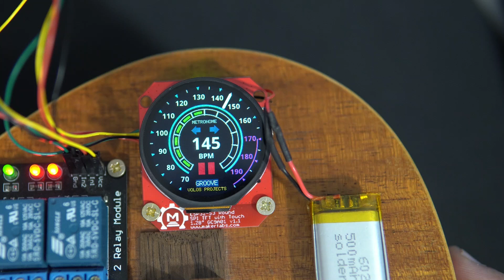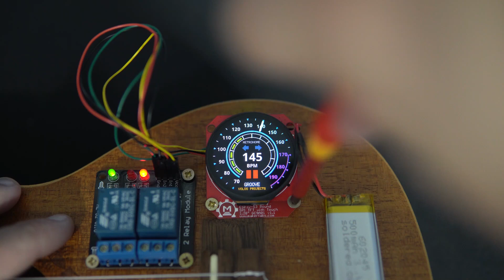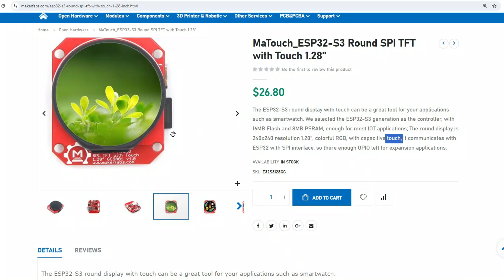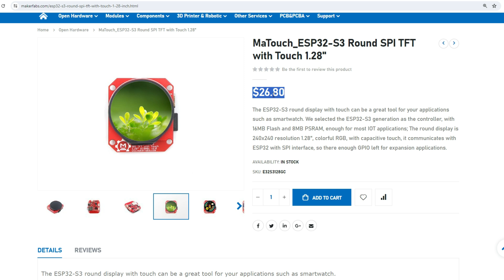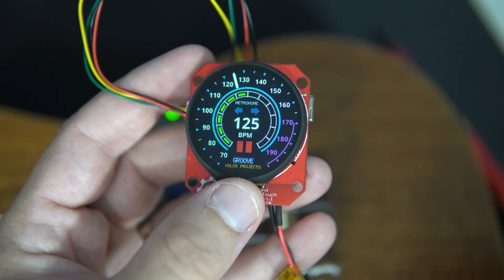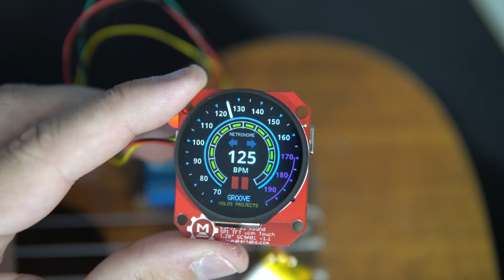I have coolest Ukulele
I improved my Ukulele with this custom Metronome.